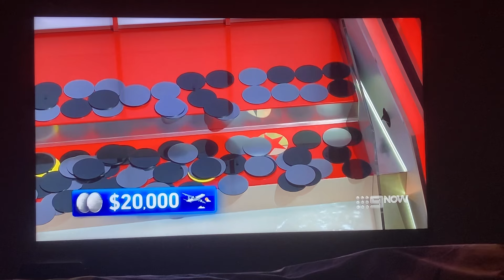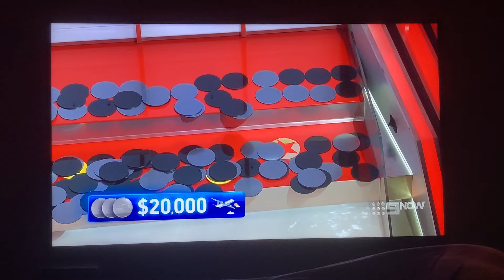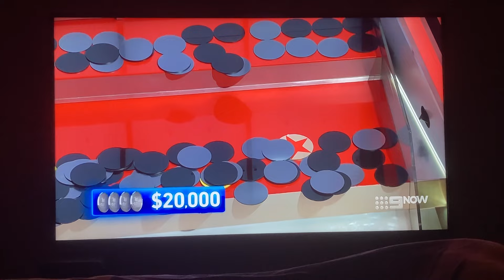Daniel Takes the money of $5,200